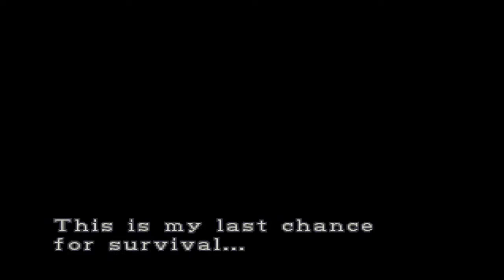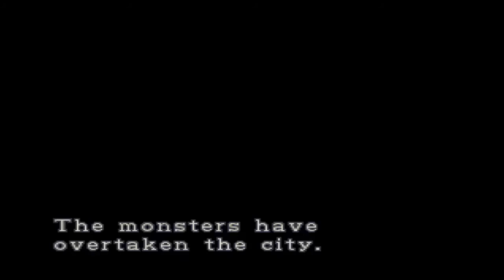Resident Evil 3: Nemesis (PS1 Gameplay)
Resident Evil 3: Nemesis (PlayStation original Gameplay)
Resident Evil 3: Nemesis[a] is a survival horror video game developed by Capcom and released for the PlayStation in 1999. It is the third installment in the Resident Evil series and takes place before and after the events of Resident Evil 2. The story follows Jill Valentine and her efforts to escape from a city infected with a biological weapon. Choices through the game affect the story and ending. The game uses the same engine as its predecessors and features 3D models over pre-rendered backgrounds with fixed camera angles.